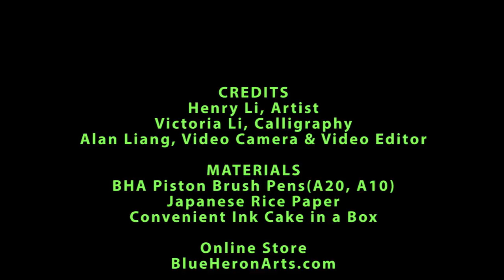Henry Painting a Good Fortune Horse in Watercolor and Sumi Ink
To learn how to paint horses please join Henry's year-round CBP class:
All supplies are available at BHA online store.